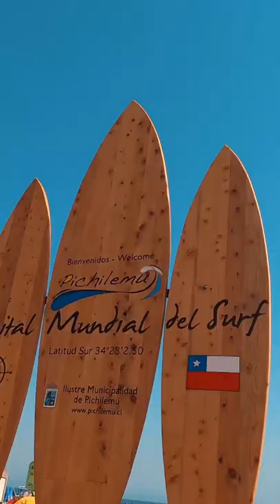Pichilemu 🏄 ¿Vamos?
Me encuentro en la Sexta Región, específicamente en la ciudad de Pichilemu, aquí te mostraré un pequeño adelanto de lo que se viene en mi próximo video de Youtube. A continuación, te dejaré el detalle de lo que podrás ver en el siguiente video:

1. Embalse Rapel.
2. Playas: Punta de Lobos, Principal, La Puntilla e Infiernillo.
3. Centro cultural y Parque Agustín Ross.
4. Edificio Ex Estación de Ferrocarriles.
5. Humedal Petrel.
6. Bar La Virgen.

Si te gustó el video, o te gusta el contenido que estoy subiendo en mi canal, por favor te pido que me ayudes con lo siguiente: